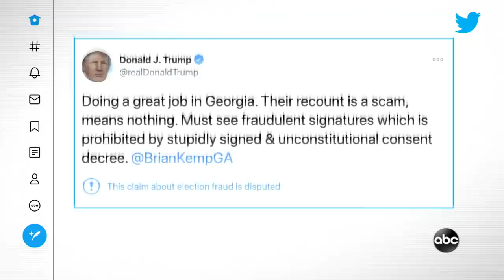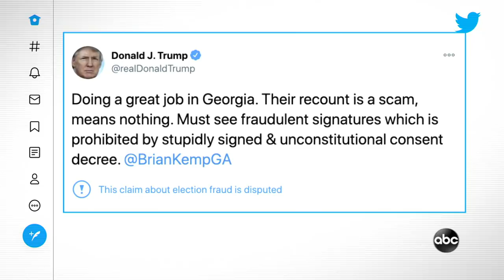GA Dem Senate candidate discusses runoff elections, Trump | ABC News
Democratic Georgia Senate candidate Jon Ossoff is interviewed on "This Week."